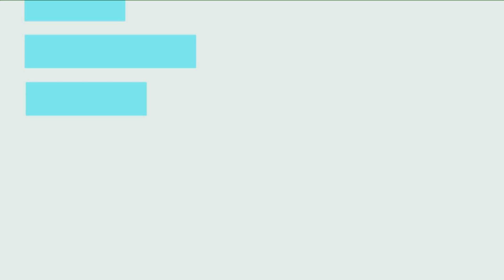8 killed, 3 missing in cave-in at metro construction site in south China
Eight people have been killed and three remain missing after a cave-in at a construction site for a new metro line in Foshan city in southern China's Guangdong Province.